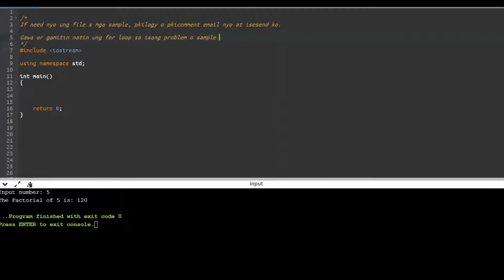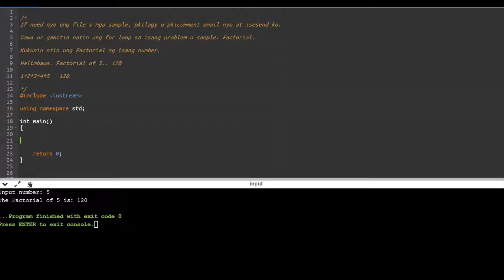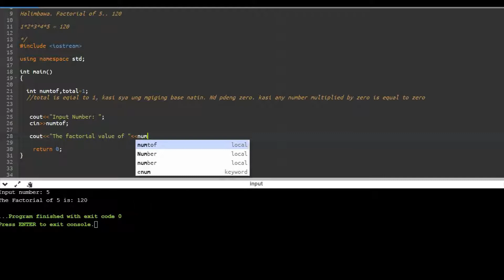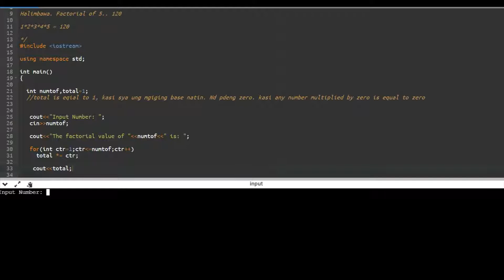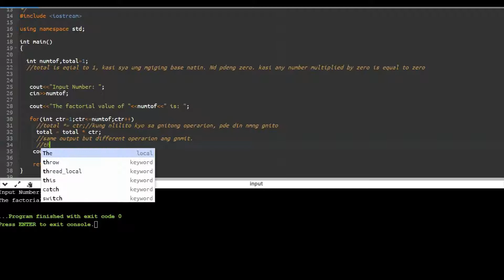Factorial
Get the Factorial of a number.